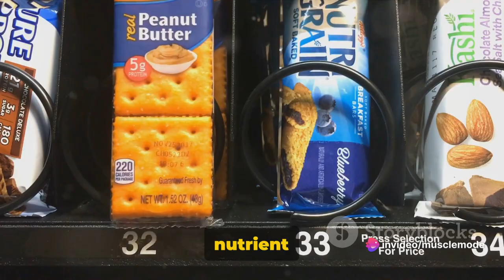Best Foods to Gain Muscle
Are you looking to pack on lean muscle and boost your gains at the gym? Look no further! In this video, we dive into the top 7 foods that can help you achieve your muscle-building goals effectively.

1. Poultry: Poultry such as chicken and turkey are rich sources of high-quality protein, essential for muscle repair and growth. Incorporating lean cuts of poultry into your diet provides a steady stream of amino acids to fuel your muscles.

2. Greek Yogurt: Packed with protein and probiotics, Greek yogurt not only supports muscle recovery but also aids in digestion and gut health. Enjoy it as a post-workout snack or mix it with fruits for a delicious and nutritious treat.

3. Eggs / Egg Whites: Eggs are a complete protein source, containing all nine essential amino acids necessary for muscle synthesis. Whether you prefer whole eggs or just the whites, they are versatile options for boosting your protein intake and promoting muscle growth.

4. Oats: Oats are a complex carbohydrate that provides a sustained release of energy, ideal for fueling intense workouts and replenishing glycogen stores post-exercise. Additionally, they contain fiber to support digestion and keep you feeling full and satisfied.

5. Peanut Butter: Loaded with healthy fats and protein, peanut butter is a calorie-dense food perfect for adding extra calories to your diet for muscle gain. Spread it on whole-grain toast or blend it into smoothies for a delicious and nutritious boost.

6. Nuts: Nuts like almonds, walnuts, and cashews are nutrient-dense snacks packed with protein, healthy fats, and vitamins. Munching on a handful of nuts provides sustained energy and supports muscle recovery and growth.

7. Milk: Milk is a rich source of both whey and casein protein, making it an excellent choice for muscle recovery and growth. Additionally, it contains essential nutrients like calcium and vitamin D, which are crucial for bone health and overall well-being.

Incorporating these powerhouse foods into your diet can help you maximize your muscle-building efforts and achieve your fitness goals. So, stock up on these muscle-building staples and fuel your gains today! Let's crush those goals together! 💪🥛🍗